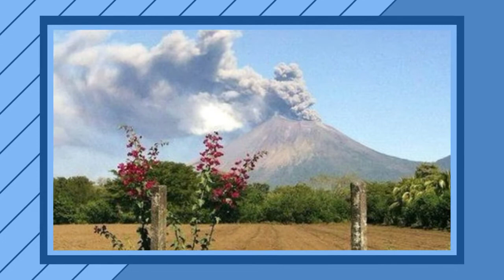🇳🇮Nicaragua🇳🇮 Bicentenario Centroamérica. Identidad Nicas.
Resaltamos la identidad del pueblo Nica por medio de fotografías. Un homenaje en su Bicentenario de Independencia.